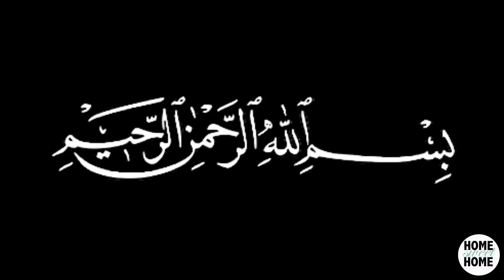Mutton paya recipe by HSH|Bakray ky pay by home sweet home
Aoa ,In this video you will find different recipe of mutton paya  by HSH and in new style.Hope you will like and try it.
Jazakallah ❤️